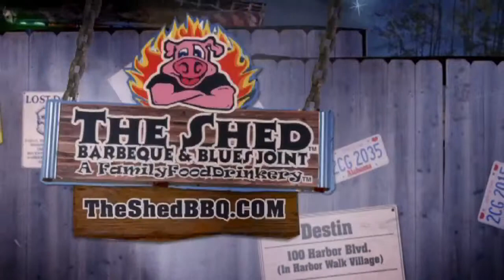The Shed2-720p.mov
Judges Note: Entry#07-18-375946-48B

2 of 2